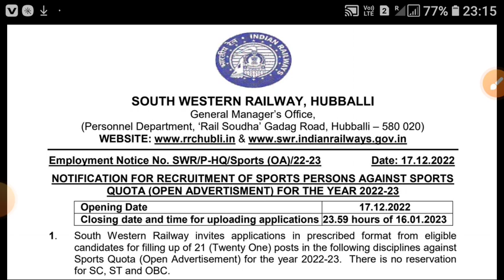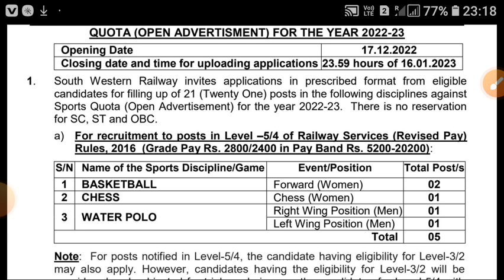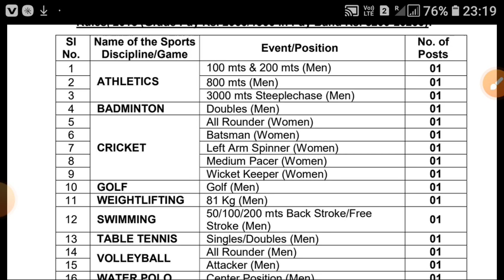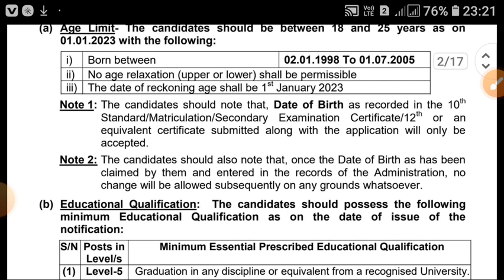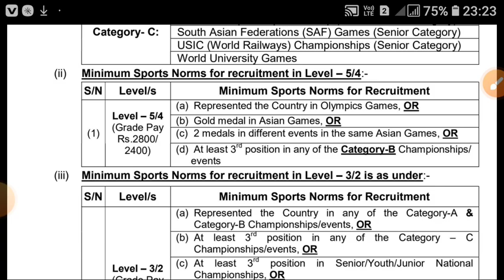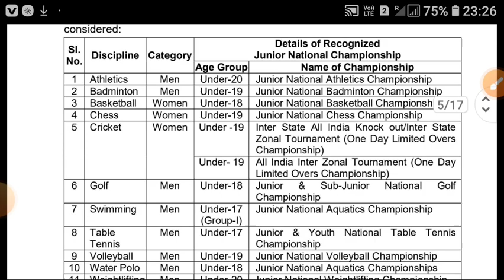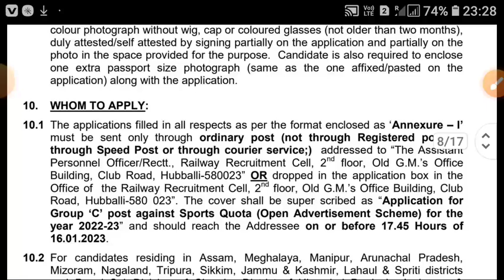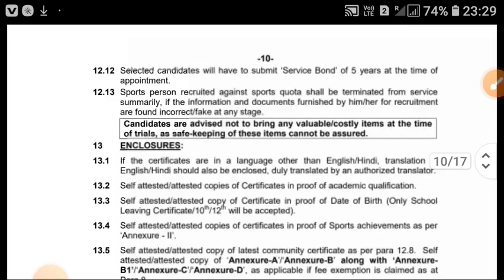Railway Sports Quata Recruitment 2022-23.rrc swr/ south Western Railway Hubali/ 10pass Govt jobs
South Western Railway Hubali, Meritorious Sports Person Government Recruitment 2022-23, Total post 5+16=21 in Hubali, All event Can Apply online/ ofline 17/12/2022 to 16/01/2023